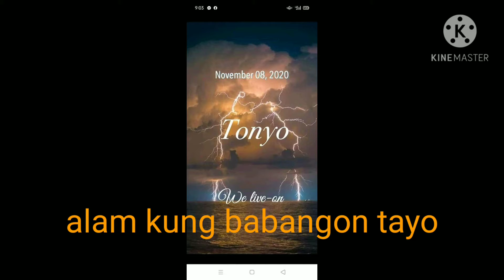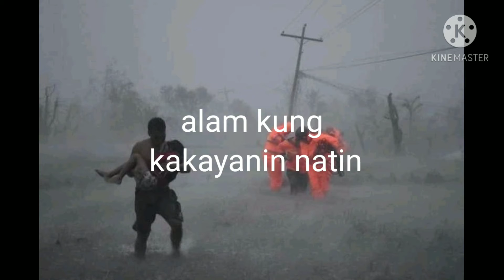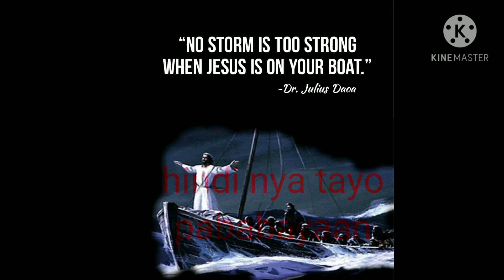bagyo ka lang my diyos kami